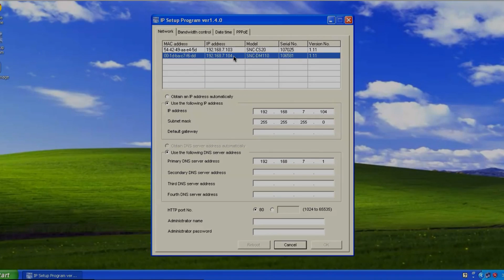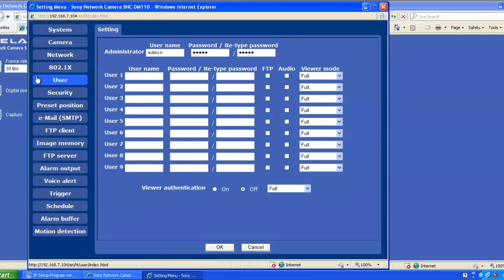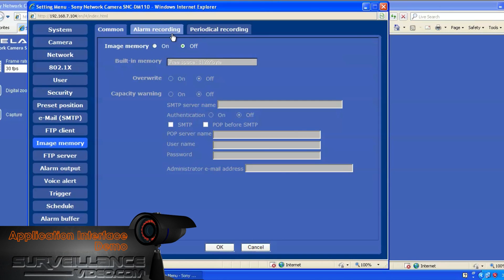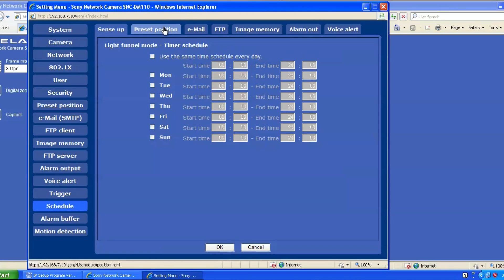SONY Ipela Browser and Software Demo from Surveillance-Video.com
Brief demo of the SONY Ipela Browser and Software Demo from Surveillance-Video.com